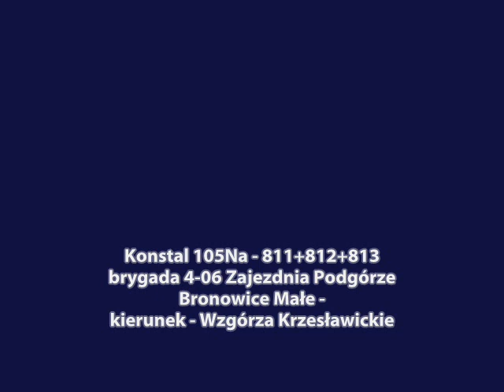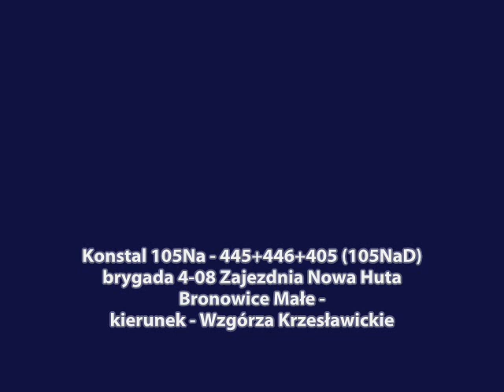Kraków - Linia 4 - Konstal 105Na - 811+812+813 - 445+446+405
Prezentacja trójskładu
Linia 4 -
Bronowice Małe - Wzgórze Krzesławickie
Konstal 105Na - 811+812+813
Zajezdnia Podgórze